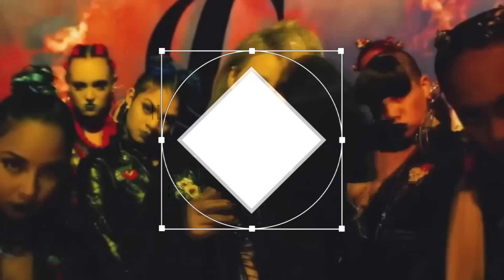KPOP VS (NEW SHOW)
EXCITED!? You should be! BUT PLS! Help me decide on a format! VOTE in the poll on the video or comment any ideas! Thank you so much!

STALK ME!